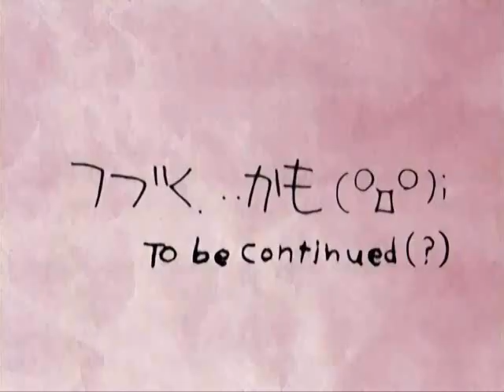Samurai Champloo Vitamin C =I need a Vacation=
Edit: 4/24/10 Christmas Gift for Ice Cold Wolf
To: Ice Cold Wolf
 So this ISN'T a Cowboy Bebop video, but I figured you might like this anyway. I know you like Samurai Champloo and I heard you say several times that you liked the song - so, here you are. This has rough edges and I probably could've chosen better clips, but I like the way it turned out (I haven't finished the series yet, so only episodes 1-15 and episode 23 are up for use ATM).

Anyway since I was too cheap to buy you anything, have this gift of a video I made in movie maker. :D

Merry Christmas,

-Sora

As for the rest of ye...

Remember that song that opened the pokemon movie? Teh first one?
I need a vacation?

Well that plus samurai Champloo